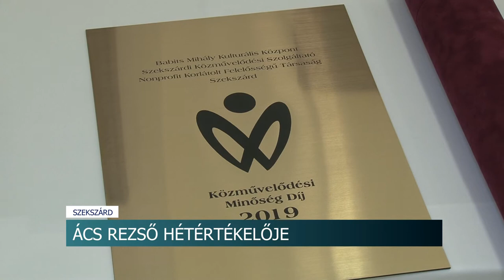20200124 hirado Acs rezso hetertekelo bomba